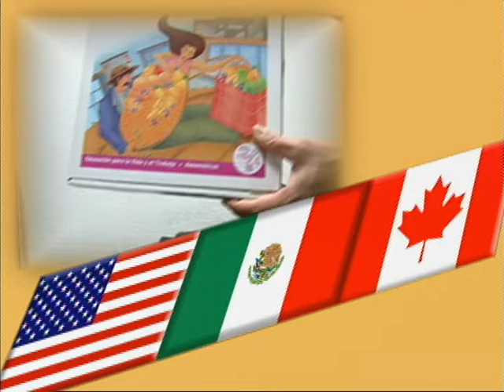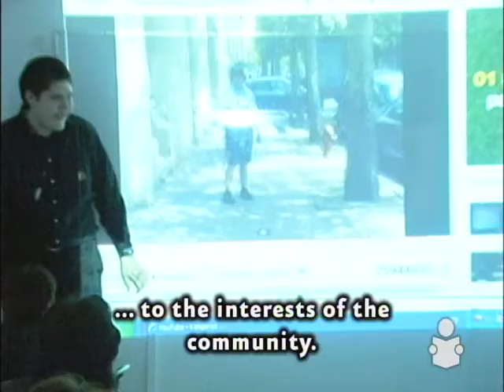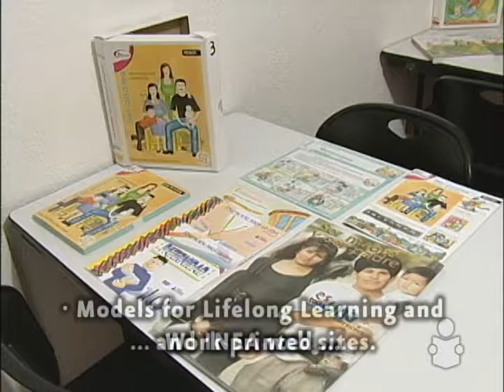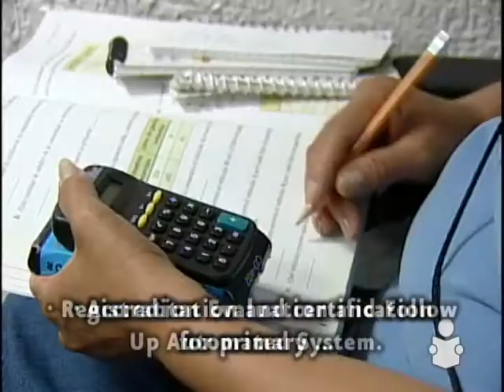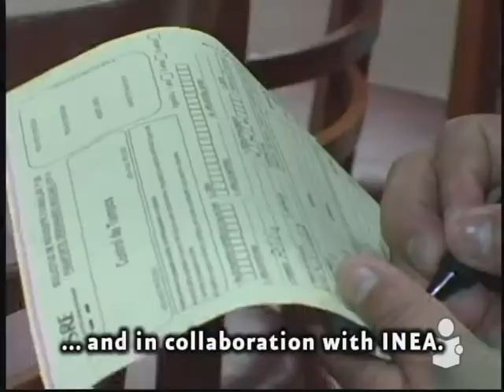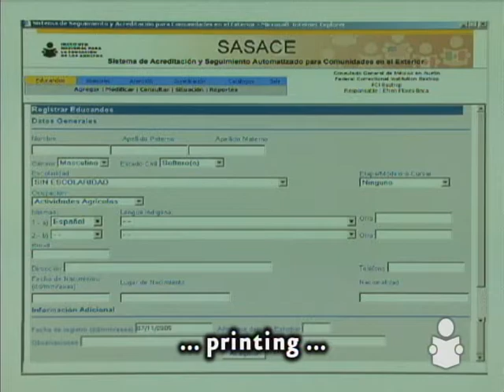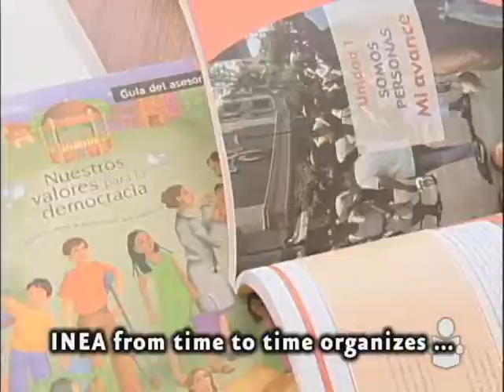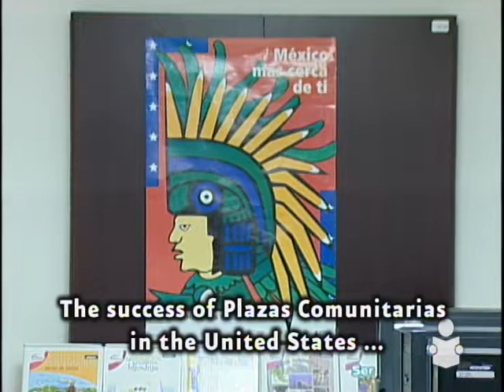Colaboración en el exterior (subtitulado).avi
Acciones del INEA en Estados Unidos